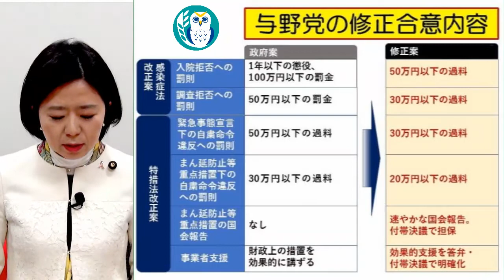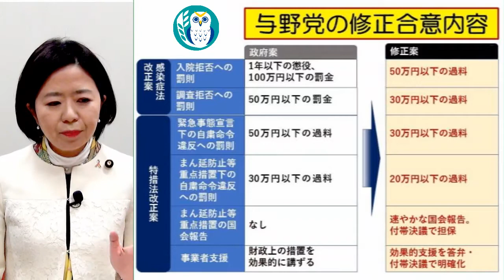「自見はなこ ひまわりチャンネル第１４回「特措法改正について」自見はなこ AJER2021.2.2(1)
自見はなこ　ひまわりチャンネル

第１４回
「特措法改正について」

自民党参議院議員　自見はなこ氏